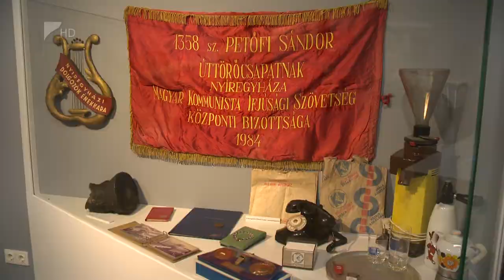Technika Ördöge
Gyógytornász kesztyű, lego robot, vagy mesterséges intelligenciával rendelkező kutya. Többek között ezekkel is találkozhatnak a látogatók a Kállay Gyűjteményben. Szeptember10-én ugyanis ismét megtartják a Technika Ördöge című rendezvényt.